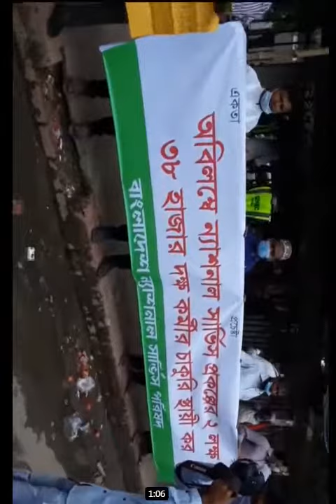হুঁশিয়ারি নয় নরম কন্ঠে বলি আমাদের অভিশপ্ত জীবন থেকে বাঁচান।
তিন বেলা খেতে চাইনা দু বেলা দু মুটো খাওয়ার ব্যবস্থা করে দিন. (Nsp, National Service bd, বাংলাদেশ ন্যাশনাল সার্ভিস.)

আমরা ন্যাশনাল সার্ভিস কর্মী. বাংলাদেশ সরকারের ঘরে ঘরে চাকরীর অংঙ্গকার ছিল নির্বচনী ইসতেহারে তার ফলসূরিতে ন্যাসনাল সার্ভিস গঠন করা হয়.
ন্যাশনাল সার্ভিস (Nsp,) মাননীয় প্রধান মন্ত্রীর অগ্রঅধীকর মুলক কর্ম সংস্থান যুবদের জন্য.
আমরা বিস্বাশ করি আমাদের মহান নেত্রী যা তৈরি করেন তা একদিন সফল হয়।
 আমরা সবাই ন্যাশনাল( National Service bd,) কর্মী আমরা চাই বাংলার কোন এক চাকরীর কোঠায় আমাদের রেখে দেওয়া হোক। আমরা এদেশের নাগরিক, আমরা কোই যাব, তিন বেলা খেতে চাইনা রমজানের মত জীবন চালানোর ব্যাবস্থা করে দিন অর্থ্যাৎ তিন বেলা খেতে চাইনা দু বেলা দু মুটো খাওয়ার ব্যবস্থা করে দিন.
ন্যাশনাল সার্ভিস একতা কল্যাণ পরিষদ
ন্যাশনাল সার্ভিস এর নতুন খবর
ন্যাশনাল সার্ভিস কর্মসূচির সর্বশেষ খবর
ন্যাশনাল সার্ভিস কি সরকারি হবে
ন্যাশনাল সার্ভিস কর্মসূচি ৮ম পর্ব
ন্যাশনাল সার্ভিস কর্মসূচি ৮ম পর্ব নিয়োগ বিজ্ঞপ্তি
ন্যাশনাল সার্ভিস কি স্থায়ী হবে
ন্যাশনাল সার্ভিস কর্মসূচি
ন্যাশনাল সার্ভিস কর্মসূচি ২০২০
ন্যাশনাল সার্ভিস খবর
ন্যাশনাল সার্ভিস সর্বশেষ খবর
ন্যাশনাল সার্ভিস চাকরির খবর
nationalservice jobcircular2021
nationalservice a
ন্যাশনালসার্ভিসআপডেট 2020
ন্যাশনাল সার্ভিস রিট আবেদন